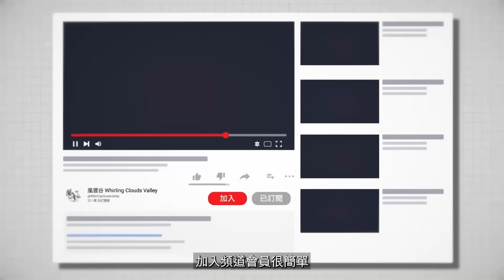Chapter 379：【中文字幕版】大廚司令 弱智低B火化 金磚五國 爛銅銹鐵笑談｜風雲谷｜陶傑 鮑偉聰｜2023/08/24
Chapter 379：【中文字幕版】大廚司令 弱智低B火化 金磚五國 爛銅銹鐵笑談｜陶傑 鮑偉聰｜2023/08/24